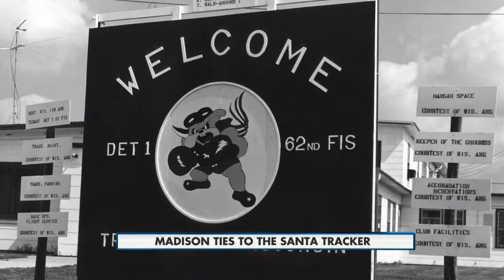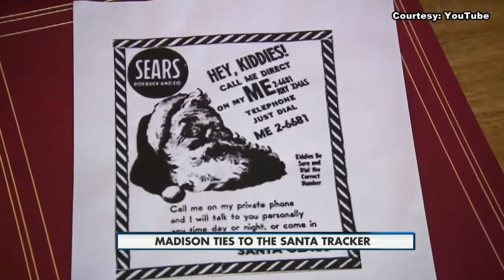Typo leads to the Santa tracker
The Christmas favorite has Madison ties